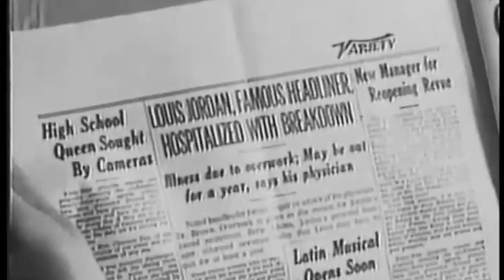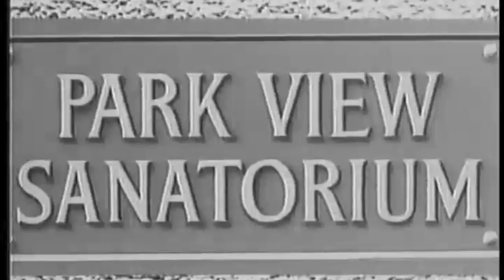Remix of Hard Times featuring Johnny Fuller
Remix featuring footage from the movie "Look Out Sister".